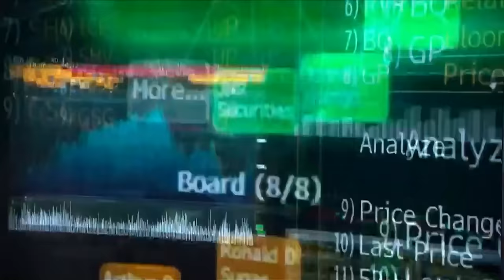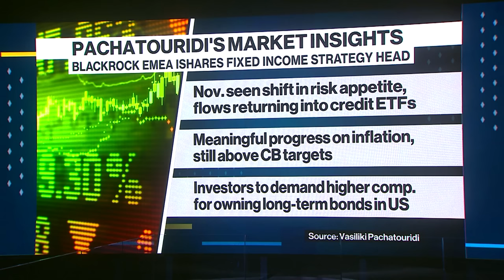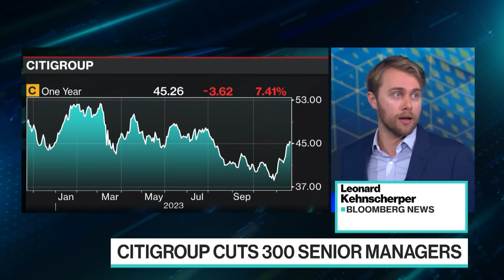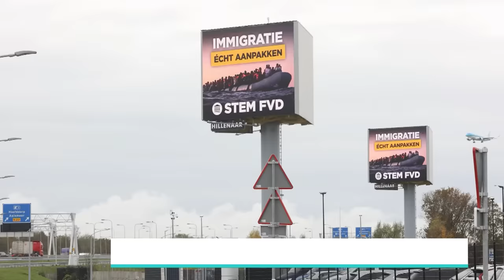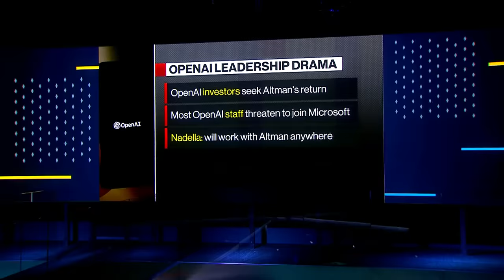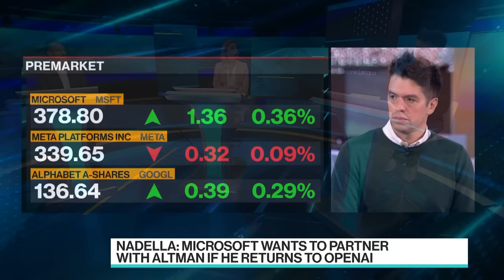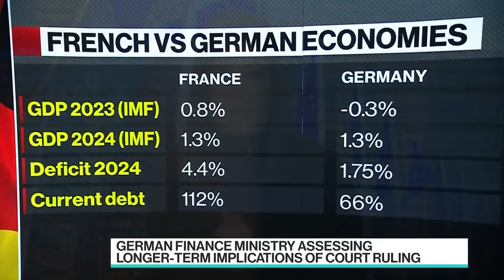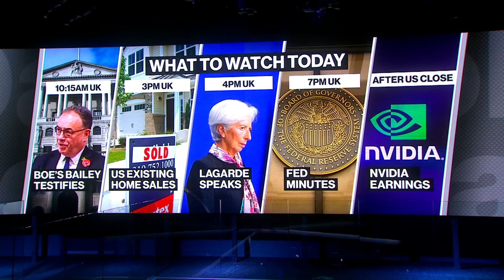What Altman's Ousting Means For The Future of AI | The Pulse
The Pulse With Francine Lacqua is all about conversations with high profile guests in the beating heart of global business, economics, finance and politics. Based in London, we go wherever the story is, bringing you exclusive interviews and market-moving scoops. Today's guest: BlackRock EMEA iShares Fixed Income Strategy Head, Vasiliki Pachatouridi